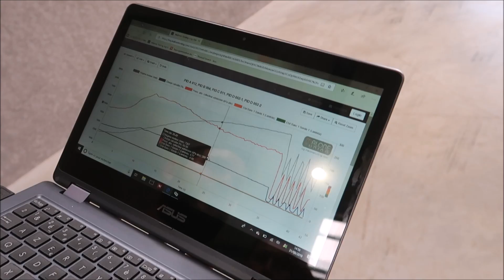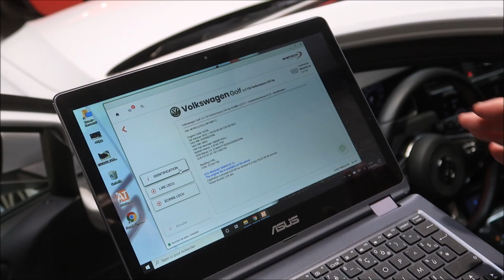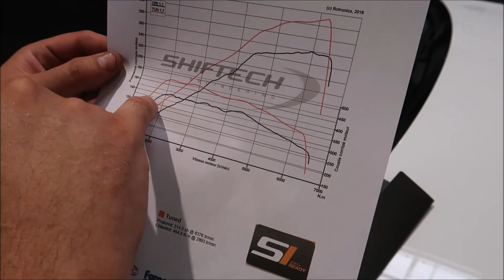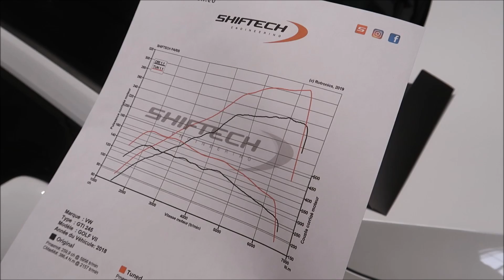La face Cachée de la Reprogrammation Moteur - Stage 1, Stage 2, Stage 3 - Fiabilité ?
Reprogrammation moteur, les coulisses dans les ateliers de Shiftech, boitier, ODB, cartographie moteur, tout savoir sur le gain de puissance sur la préparation moteur Stage 1 à Stage 3, quels sont les avantages et comment gagner de la puissance moteur ?

Reportage sur la reprog moteur stage 1 d’une Golf 7 GTI performance et son gain de puissance.

Au programme de cette vidéo sur la préparation et la reprogrammation moteur Shiftech :
00:00 lecture d'une courbe de puissance
02:02 Comment gagner de la puissance moteur ?
03:23 Les coulisses de la préparation carte électronique moteur
05:00 boitier reprogrammation OBD
06:56 Vw Golf GTI Performance Reprogrammation Stage 1
09:50 demande au motoriste pour optimiser la cartographie moteur
12:00 test sur le banc d'essai et gain puissance VW Golf 7 GTI

Production Blog Cars Passion et Vlog Cars Passion 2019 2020

Ps : à noter que Shiftech a préparer la Bmw M5 de la Boiserie et la Bmw 335i de Babass, une préparation moteur, reprogrammation moteur et changement de la ligne complète, bravo au travail et à la passion des équipes.